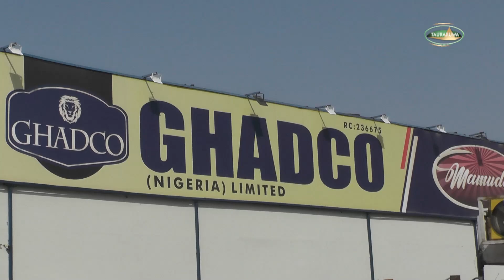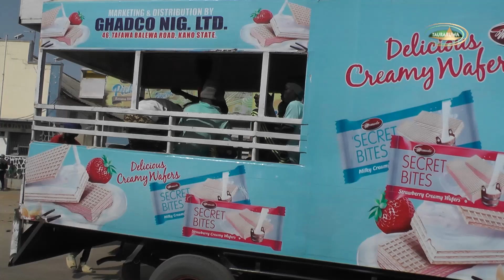Hira Da Manager Na Pop Cola Kano - Shirin Tauraruwa TV